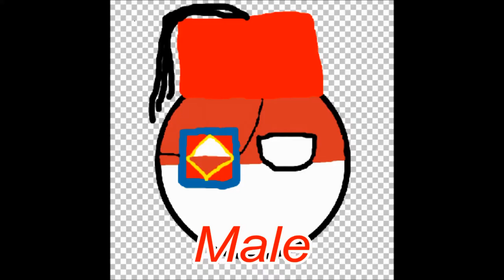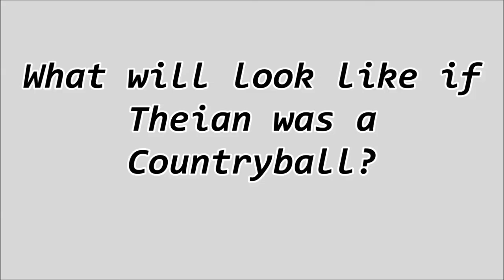TehPolandballSpartan's 7th Sparta Source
Sources

YTP all the songs! vol 5 [YTP] (Flying Kitty)
The New My Little Pony Series G5 Will Be For Adults!? (Moliminous) and Thumbnail by (Namy Gaga)
BFB 4: Today’s Very Special Episode (Jacknjellify)
Tugas Animasi SMKN 2 Kota Bandung - Love On Sosmed (VinsPawz)
I don't have a problem with pizza (VinsPawz)
Best Basketball Vines of December 2017 (Troydan Reacts)
YTP - Don't Hug Me I'm Contagious (Collab Entry) (Yoshimaniac)
STAR DESTROYER vs USS ENTERPRISE! Who Would Win? Star Wars vs Star Trek (Forts Gameplay) (BaronVonLetsPlay)
[YTP] Charmx Gets Dirty With His Guitar (Angel5541)
YTP - Charmx Swallows A Giant Meatball (Pie Pivotmontier-O)
|YTP| Dipper Goes To Taco Bell (Jallerbo)
[YTP] 2017 Year in Review (The Citizen Brain)
SML Movie: Cody's Report Card! (SuperMarioLogan)
SML Movie: Bowser Junior Gets Sick! (SuperMarioLogan)
Countryballs Short#7: Japan vs North Korea (RedHaze)
How To Cook Perfect Eggs Every Time (Tasty)
YTP - Homalone (Pie Pivotmontier-O)
Try not to laugh challenge DANK EDITION vol.27 (Criss λnimak)
PUTIN sends DEADLY MESSAGE TO TRUMP with Russian military Live Fire Exercise
My Little Big MLP YTP Compilation (S1-S2)
What If You Were Arrested In North Korea And Sent To Prison (Fuzzy & Nuts)

Sparta Remix Sources:
Classic (6th)
TheInfiniteSpartan (3rd)

Profile Pictures of:
Alex
TehMondasianSpartan
Oliver
Theian920924